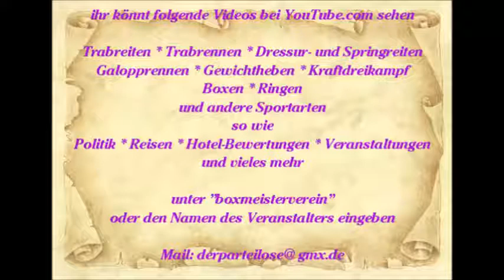628 * Der Sportler * Reisen * Mallorca Paguera Hotel Valentin Akrobaten Show Teil 8 12.06.2015